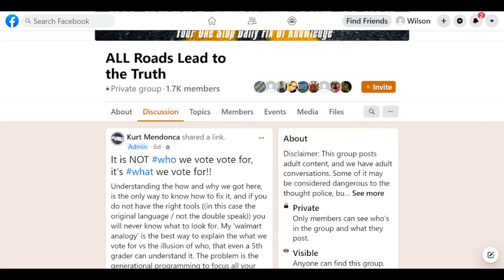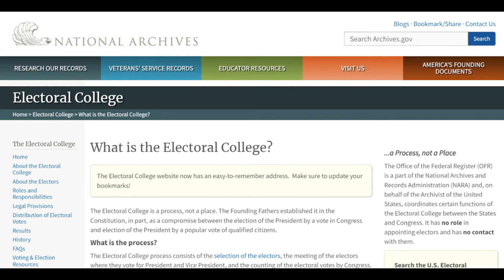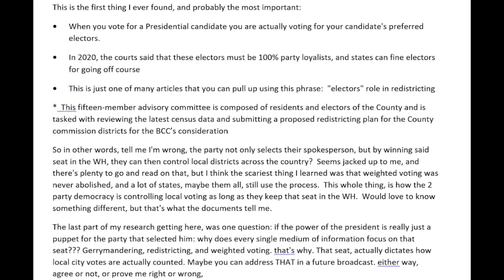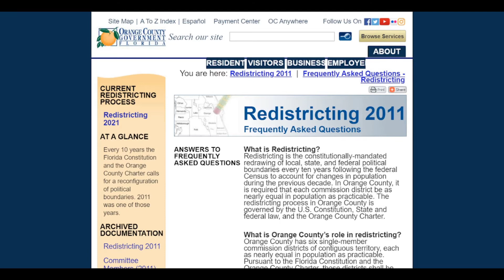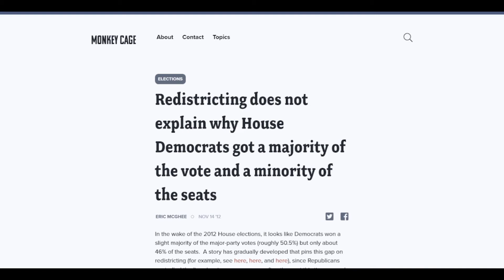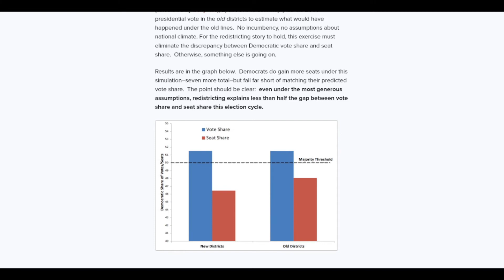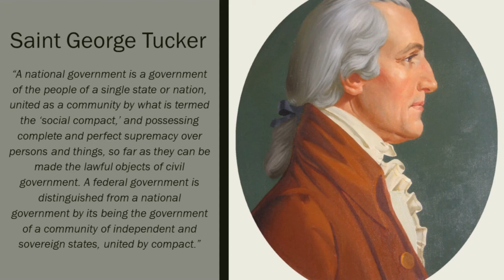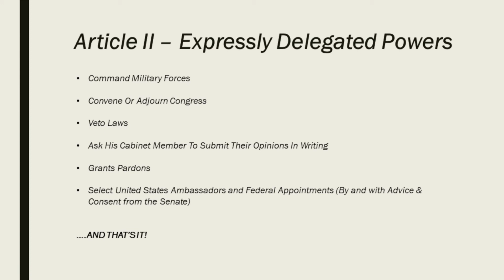Electoral College: Questions Answered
Today on Categorical Imperatives I will be responding to some feedback I got from a viewer on a past video about American Constitutional Republicanism. This episode will be the first of three videos covering the topics I am responding to. Today, that topic is the Electoral College  and what role it plays in our elections as well as discussing faithless electors, gerrymandering and redistricting and I give my own personal take on what we can do to make Presidential elections matter and put power back in the hands of the people as opposed to the 2 major political parties.

Show Suggestions, Ideas, Questions or Topic Request : These are best made

Categorical Imperatives is a podcast that applies legal theory and moral philosophy to discussions of current events in law, politics & culture.